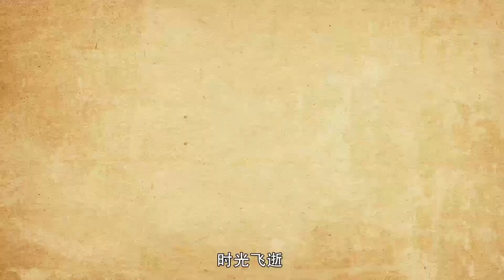【中国古代历史】东半岛神秘之地：即墨古城从“名城”到“王城”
中华上下五千年，有太多神秘，神秘的人，神秘的事儿，神秘的地儿！在胶东半岛上有一个神秘的古城“即墨”经历了1400年的沧桑，又有怎样神秘的故事呢？
即墨，始载于《战国策》《史记》等典籍，春秋战国时期为齐国名邑，秦代置县，隋朝建城，即墨大夫刚直不阿、田单破燕、田横五百士、郭琇三疏等典故让即墨昭彰史册。即墨县治自公元596年迁至现址，至今已有 1400 多年历史，棚户区改造中诞生的即墨古城项目作为一种城市“再造”，成为即墨历史文化演变的重要见证。【传送门】---【中国历史】全集